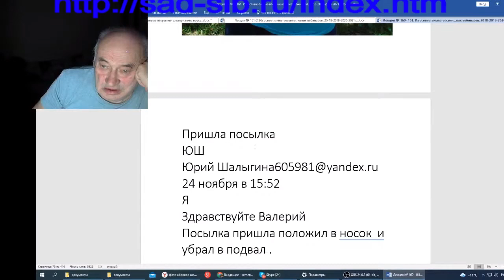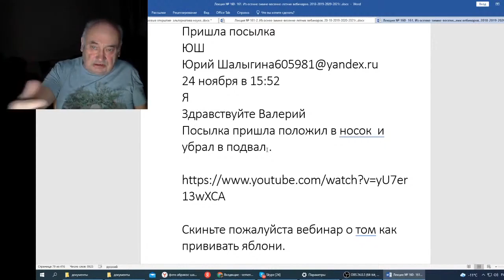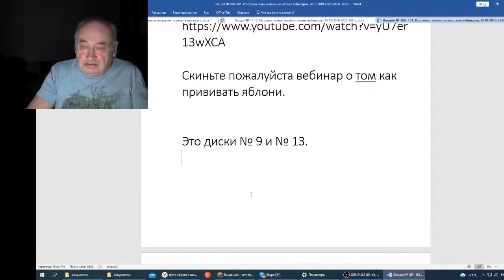Железов В Вебинар 161 Письмо Юрия Шалыгина